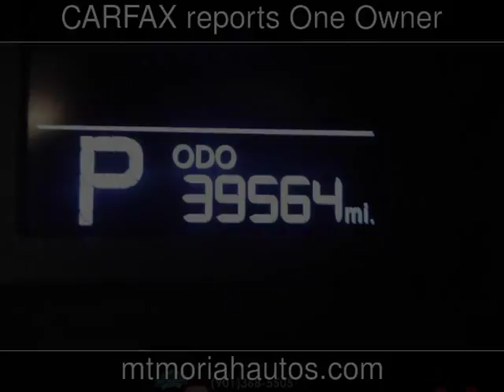2015 Kia Forte LX Used Cars - Memphis,Tennessee - 2018-06-25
See more details about this used car This 2015 Kia Forte LX with 39,557 miles is for sale at Mt Moriah Auto Sales.